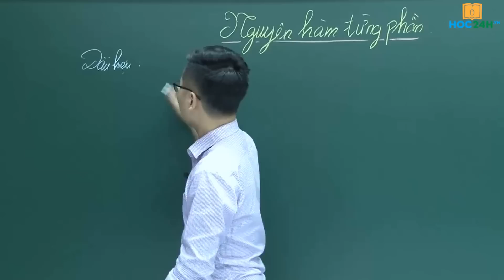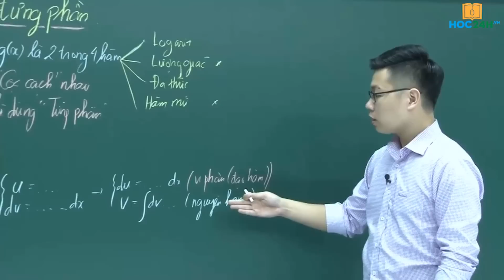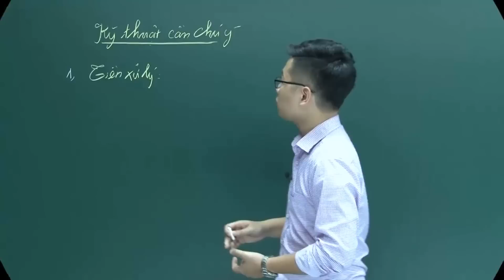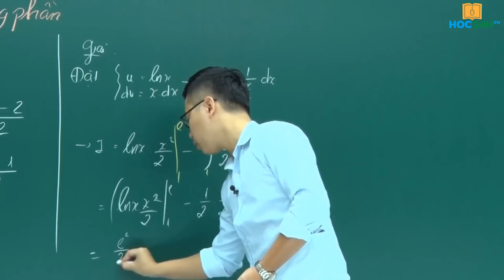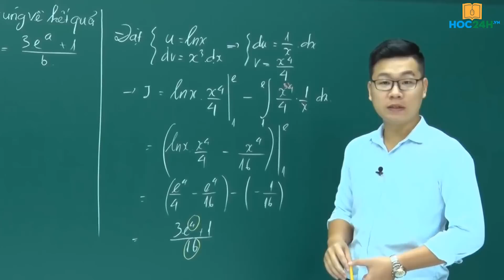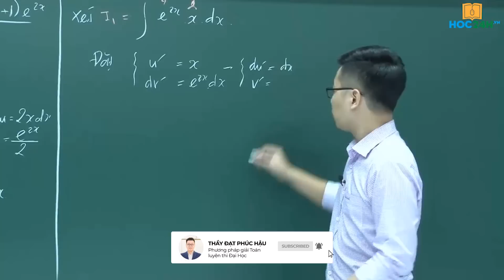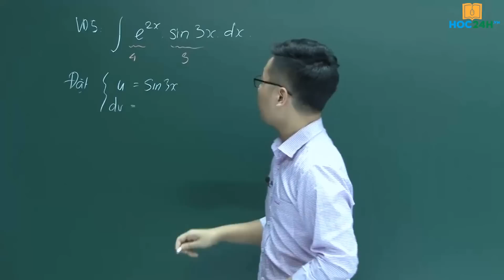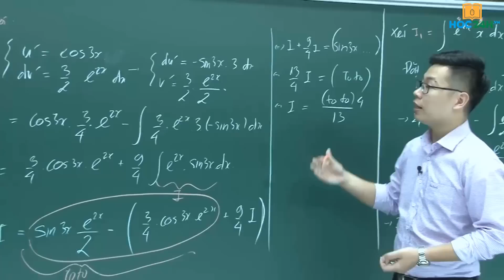LÝ THUYẾT NGUYÊN HÀM TỪNG PHẦN | Thầy Nguyễn Tiến Đạt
NGUYÊN HÀM ,TÍCH PHÂN TỪNG PHẦN - THẦY NGUYỄN TIẾN ĐẠT
Click theo dõi để cập nhật những bài giảng mới nhất từ Thầy

🏫 Địa chỉ học Offline tại Hà Nội: Số 88 Ngõ 27 Đại Cồ Việt – Hai Bà Trưng – Hà Nội
👨‍🏫 Thầy Nguyễn Tiến Đạt – Chuyên gia luyện thi toán trắc nghiệm

NGUYÊN HÀM TÍCH PHÂN TỪNG PHẦN - THẦY NGUYỄN TIẾN ĐẠT,NGUYÊN HÀM TÍCH PHÂN TỪNG